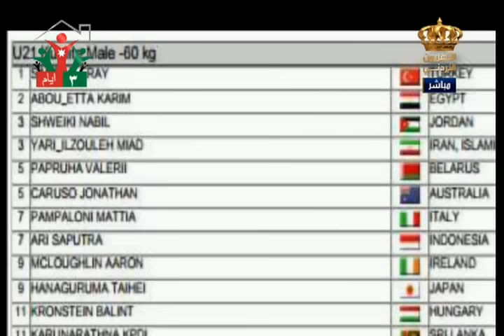يوم جديد البطل نبيل الشويكي وفوزه بالميدالية البرونزية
لقاء مع البطل نبيل الشويكي - حامل البرونزية في بطولة العالم في اندونيسيا والسيد رائد مسعود - عضو مجلس إدارة وأمين سر اتحاد الكراتية للحديث عن انجاز رياضي يتمثل باحراز الميدالية البرونزية في بطولة العالم في اندونيسيا للمنتخب الوطني للكراتية في برنامج يوم جديد على شاشة التلفزيون الأردني
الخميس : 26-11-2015